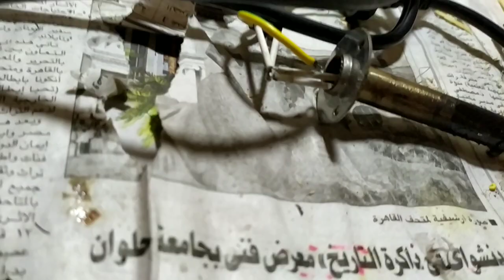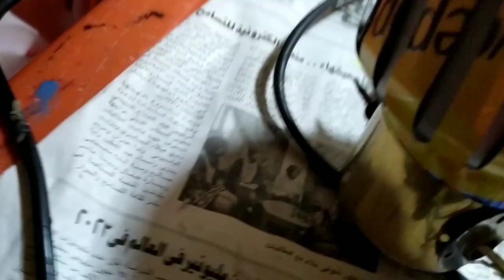How to make electric incense burner